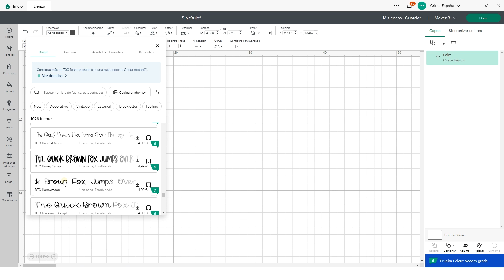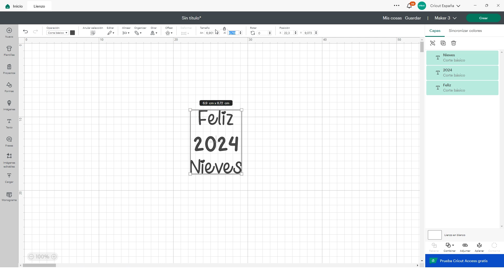Cómo trabajar con un stencil y la técnica de grabado de vidrio | Cricut España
¡Este fin de año anímate a personalizar tu cristalería con Cricut!

En este vídeo Marina te enseña paso a paso cómo diseñar y cortar un stencil para luego aplicar pasta de grabado de vidrio y empezar el 2024 con estilo y un toque único.

🎬 00:00 - Introducción
🎬 00:23 -  Qué materiales necesitas para el proyecto
🎬 00:30 - Cómo diseñar el proyecto en Design Space
🎬 01:34 - Cómo cortar Cricut Stencil
🎬 03:00 - Cómo pelar y transferir Cricut Stencil
🎬 05:10 - Cómo aplicar la pasta de grabado de vidrio

Para empezar a crear, descarga el programa de diseño gratuito Cricut Design Space para tu ordenador o la aplicación en tu dispositivo iOS o Android desde la App Store o Google Play.